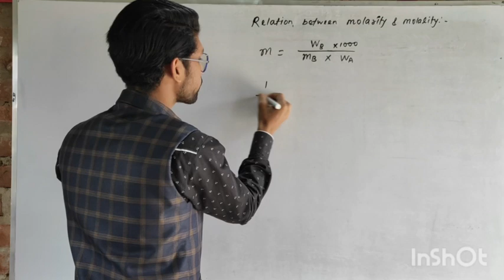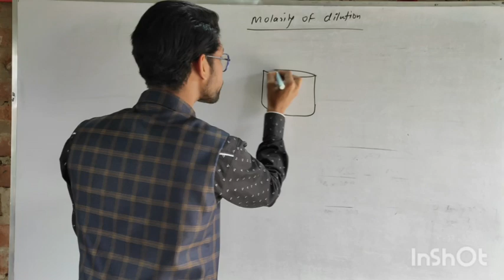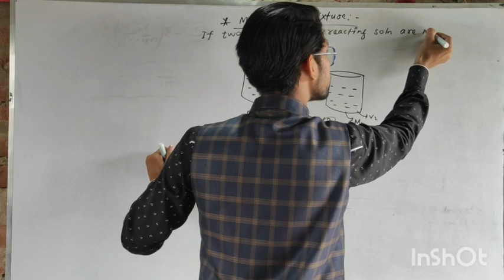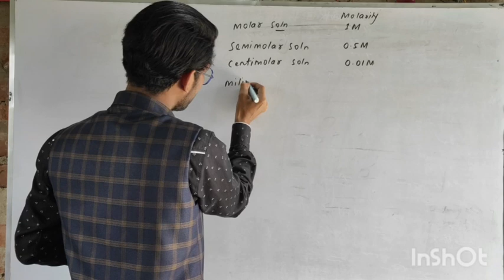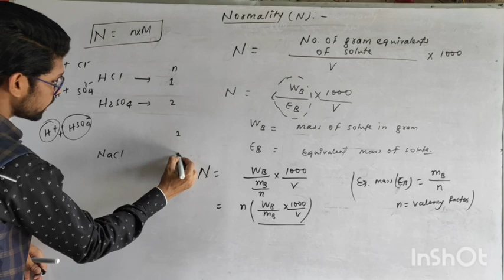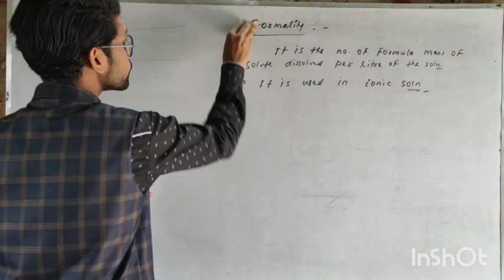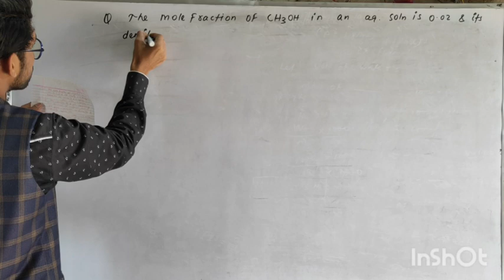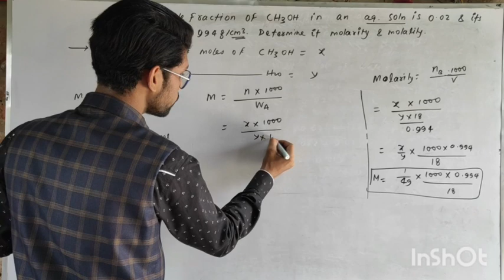Solution part-3 # for jee MAINS/ADVANCE & Neet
In this video you'll learn about the molarity & normality, and also some basics types of problems.